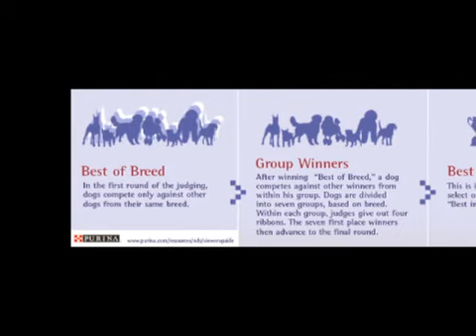Insider View of the Westminster Dog Show 2009, Part 1